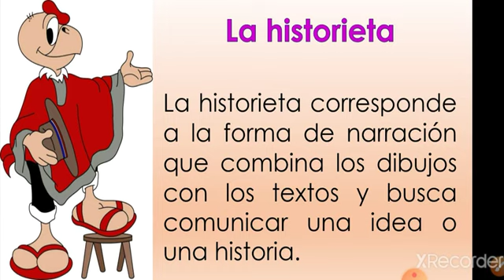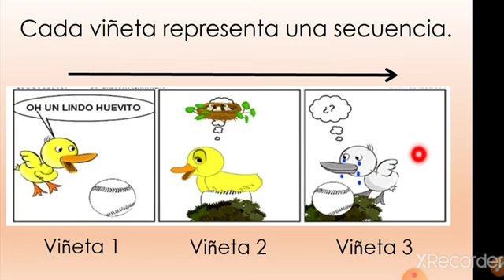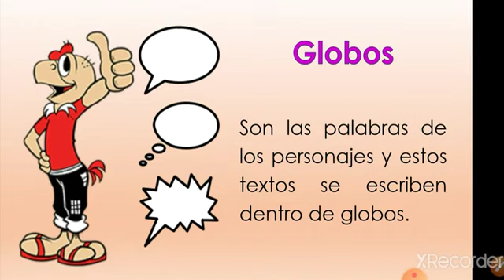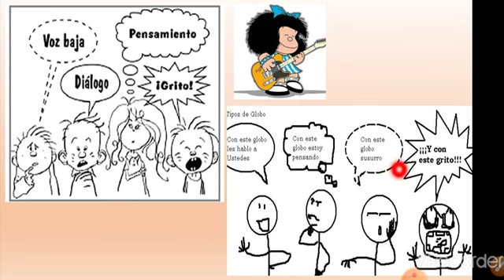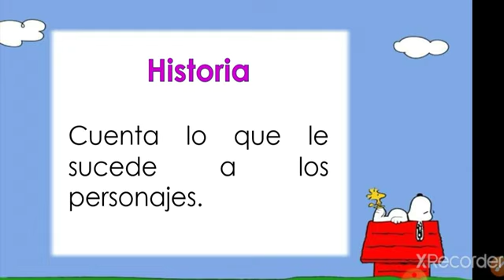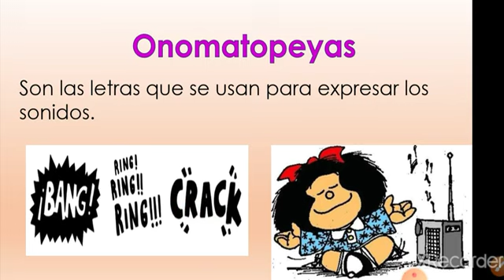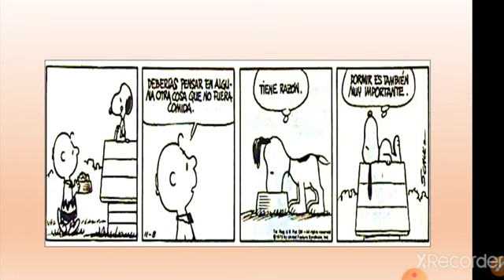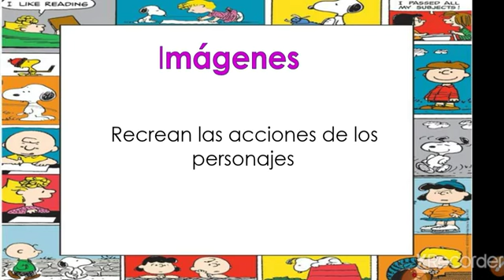La Historieta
Título:La historieta
Páginas:  84 -85
Materia: Español
Grado: tercero